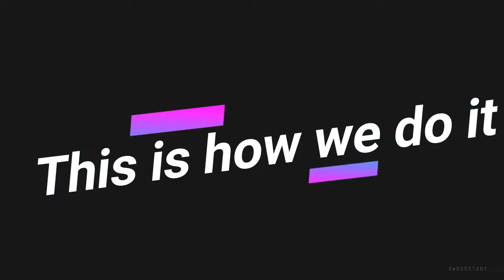Cize Live Round 13 with Master Trainer Yelitza Garcia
CizeLive at Mambo Fit Studio!!! Round 13 + Bonus Block. 🔥💃🏻🔥💃🏻
We do really have so much fun challenging ourselves to master the choreography that we forget we are working out and burning calories like crazy!!!
Come and dance with my mfscrew next Thursday at 6pm!!! You will not regret it 💪🏼💃🏻💪🏼